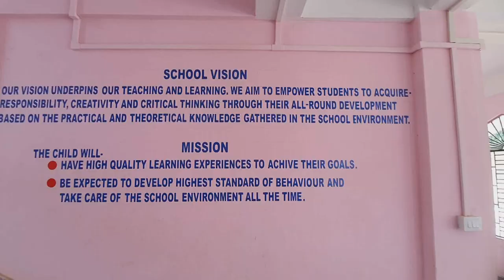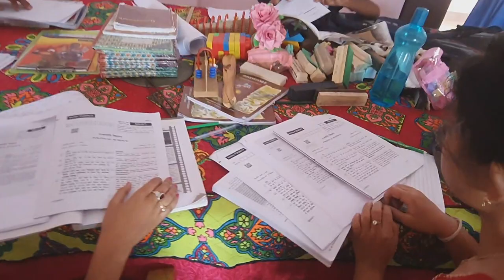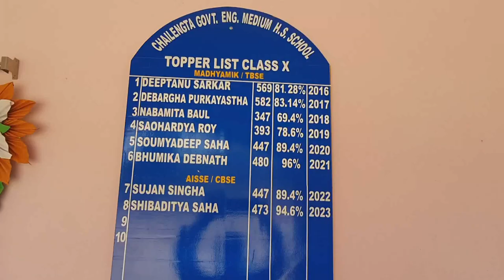Chailengta Government English Medium, Tripura